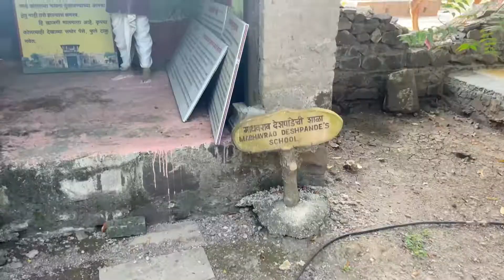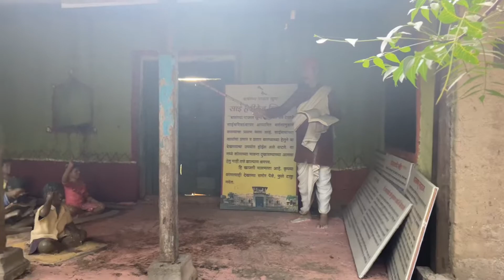Old Shirdi Town | Sai Heritage Village | Tourist Places in Shirdi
Video Highlights

Old Shirdi
Sai Heritage
How to reach Old Shirdi
How Old Shirdi looks
Tourist Places in Shirdi
Famous Places to visit in Shirdi
Top places to visit in shirdi
Top tourist places in shirdi
Old Shirdi Town
Sai Heritage Village
Sai ki nagri shirdi
Sai baba ki shirdi
Purani shirdi
Sai baba old shirdi
Sai heritage village complete guide